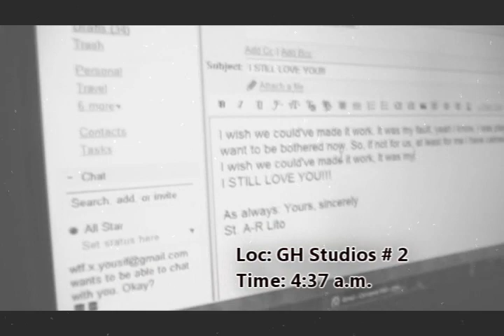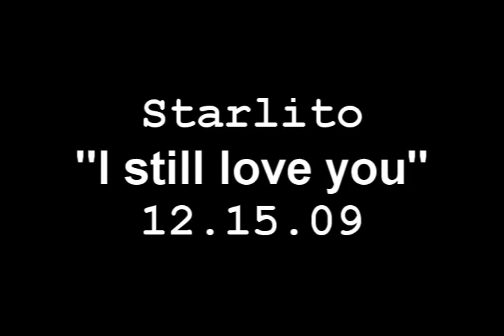Starlito-"I still love you" SNIPPETT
1 verse from the title track to the conclusion of All Star's 2009 "Love" mixtape trilogy.

"I Still LOVE You" is the follow up to "I Love you TOO" & "I Love You, TOO MUCH:The Necessary Evils"